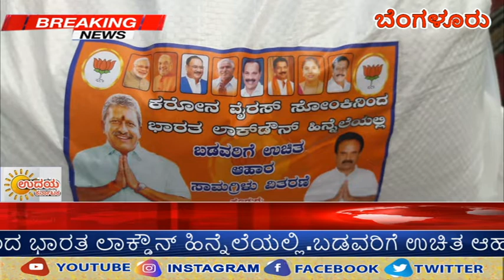ಬಡವರಿಗೆ ಉಚಿತ ಆಹಾರ ಪದಾರ್ಥಗಳನ್ನು ಸನ್ಮಾನ್ಯ ಶ್ರೀ ಬಿಎ ಬಸವರಾಜ್ ನಗರಾಭಿವೃದ್ಧಿ ಸಚಿವರು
ಬೆಂಗಳೂರಿನ ಕೆಆರ್ ಪುರಂನಲ್ಲಿ ಕರೋನ ವೈರಸ್ ಸೋಂಕಿನಿಂದ ಭಾರತ ಲಾಕ್ಡೌನ್ ಹಿನ್ನೆಲೆಯಲ್ಲಿ.ಬಡವರಿಗೆ ಉಚಿತ ಆಹಾರ ಪದಾರ್ಥಗಳನ್ನು ಸನ್ಮಾನ್ಯ ಶ್ರೀ ಬಿಎ ಬಸವರಾಜ್. ನಗರಾಭಿವೃದ್ಧಿ ಸಚಿವರು.ಕರ್ನಾಟಕ ಸರ್ಕಾರ ಇವರ ಸಹಾಯದೊಂದಿಗೆ ಮತ್ತು ಶ್ರೀ ಪಿಜೆ ಅಂಥೋಣಿಸ್ವಾಮಿ. ಮಾಜಿ BBMP ಸದಸ್ಯರು ಕೆಆರ್ ಪುರಂ ಇವರ ಮುಖಂಡತ್ವದಲ್ಲಿ. ಮೂರು ಸಾವಿರ ಬಡತನದ ಜನರಿಗೆ ಕೂಲಿಕಾರ್ಮಿಕರಿಗೆ.ಪಿಜೆ ಅಂಥೋಣಿಸ್ವಾಮಿ. ನೇತೃತ್ವದಲ್ಲಿ ಆಹಾರ ಧಾನ್ಯ ಪದಾರ್ಥಗಳನ್ನು ವಿತರಣೆ ಮಾಡಿದರು.ಸನ್ಮಾನ್ಯ ಸಚಿವರು ಮಾತನಾಡಿ ಪ್ರತಿಯೊಬ್ಬ ಬಡವನು ಹಸಿವು ನಿಂದ ಇರಬಾರದು ಎಂದು ಆಹಾರ ಧಾನ್ಯ ಪದಾರ್ಥಗಳನ್ನು ಕೋಡುತಿದ್ದೆವೆ ಮತ್ತು ಪ್ರತಿ ವಾರ್ಡ್ ನಲ್ಲೂ .ಕೊಡುತ್ತಿದ್ದೇವೆ ಇದೇ ಸಂದರ್ಭಗಳಲ್ಲಿ ಅಂಥೋಣಿಸ್ವಾಮಿ.ಮೂರು ಸಾವಿರ ಕುಟುಂಬಗಳಿಗೆ ಆಹಾರ ಧಾನ್ಯ ಪದಾರ್ಥಗಳನ್ನು ಕೋಡುವುದರ ಮೂಲಕ ಎಲ್ಲಾ ರೀತಿಯ ಕಾರ್ಯಕ್ರಮಗಳನ್ನು ಮಾಡುವುದರ ಮೂಲಕ ಇದೊಂದು ಒಳ್ಳೆಯ ಕೆಲಸ ಎಂದು.ಪಿಜೆ ಅಂಥೋಣಿಸ್ವಾಮಿಯವರಿಗೆ ಸನ್ಮಾನ್ಯ ಸಚಿವರು ಮೆಚ್ಚುಗೆ ವೆಕ್ತಾಪಡಿಸಿದರು ಈ ಕಾರ್ಯಕ್ರಮವನ್ನು ಸರ್ಕಾರದ ಪರವಾಗಿ ಉದ್ಘಾಟಿಸಿದರು.ಪಿಜೆ ಅಂಥೋಣಿಸ್ವಾಮಿ ಮಾತನಾಡಿ ಕೆಆರ್ ಪುರ್ಂ.ಭಾಗದಲ್ಲಿ ಕರೋನ ವೈರಸ್ ಮತ್ತು ಲಾಕ್ ಡೌನ್ ಹಿನ್ನೆಲೆಯಲ್ಲಿ ಪ್ರತಿನಿತ್ಯವೂ ಬಡವರಿಗೆ ಊಟದ ವ್ಯವಸ್ಥೆ ಮಾಡುತ್ತೆನೆ ಅಕ್ಕಿ ಜೋಳ ಗೋಧಿ ಮೆಕ್ಕೆಜೋಳ ಬೇಳೆಕಾಳುಗಳು ತರಕಾರಿ ಹಾಗೂ ಆಹಾರ ಪದಾರ್ಥಗಳನ್ನು.ಕೋಡುತ್ತಾ ಬಂದಿದ್ದೆನೇ.ಇದೇ ಸಂದರ್ಭದಲ್ಲಿ.ಕೆಆರ್ ಪುರಂನ ಎಲ್ಲಾ ಮುಖಂಡರಿಗೆ.ಬಿಜೆಪಿ ಮುಖಂಡರಿಗೆ ಹಿರಿಯನಾಗರಿಕರಿಗೆ ಕಾರ್ಯಕರ್ತರಿಗೆ ನನ್ನ ಜೋತೆ ಸಹಕಾರಿಸಿದಕ್ಕೆ ಧನ್ಯವಾದ ತಿಳಿಸಿದರು ಹಾಗೂ ಬಿಜೆಪಿ ಹಿರಿಯ ನಾಗರಿಕರು. ಮುಕಂಡರು. ಕಾರ್ಯಕರ್ತರು.ಇದೇ ಸಂದರ್ಭದಲ್ಲಿ ಭಾಗವಹಿಸಿದರು.